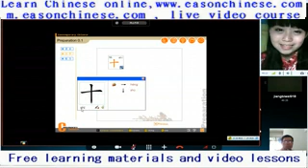92unlucky bear, so funny